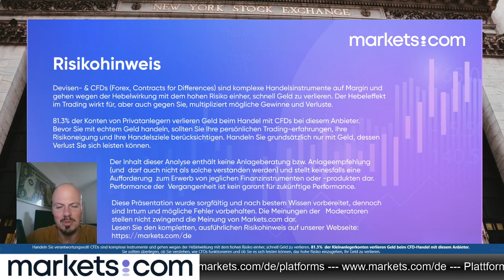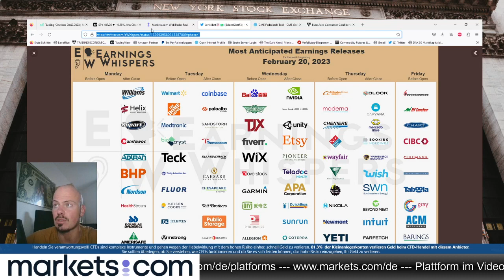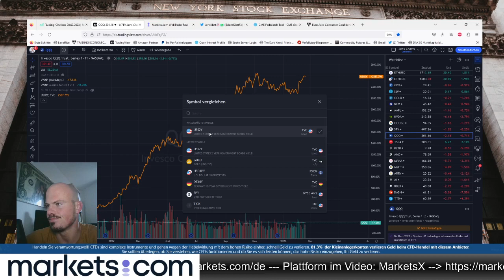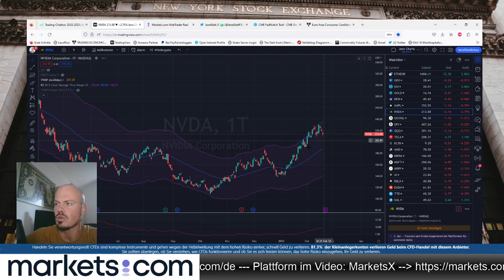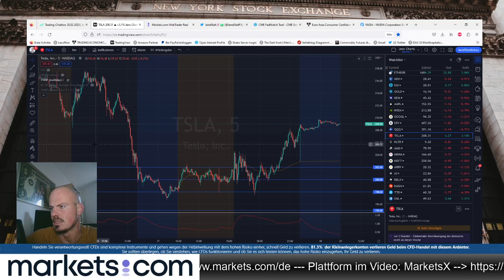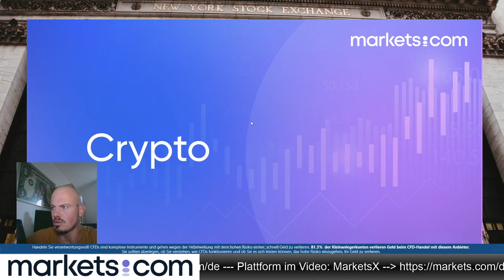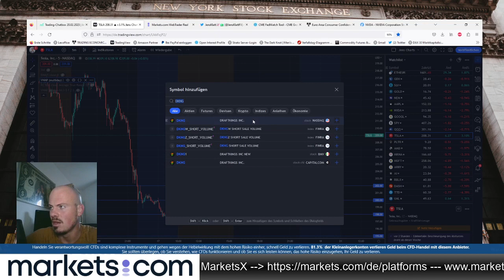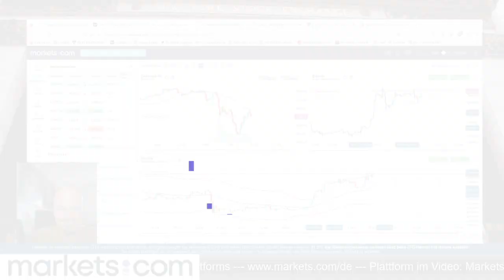Markets Morning Meeting mit Jens Klatt 🔵 DAX 🔵 TSLA 🔵 NVDA🔵 20.02.2023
0:00 Einführung

5:47 Aktienindizes (DAX40, S&P500 und Nasdaq100)

27:54 Aktien (NVDA und TSLA)

46:52 Devisen (EURUSD und USDJPY)

52:51 Crypto (Bitcoin)

81% der Privatanleger verlieren Geld, wenn sie bei diesem Anbieter mit CFDs handeln. Sie sollten überdenken, ob Sie die Funktionsweise von CFDs verstehen und ob Sie sich das hohe Risiko leisten können, Ihr Geld zu verlieren.